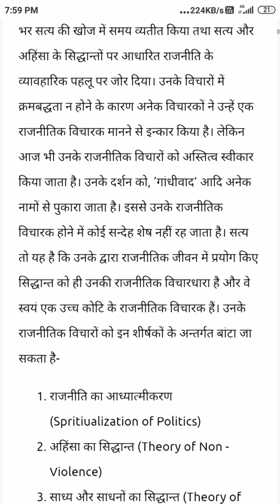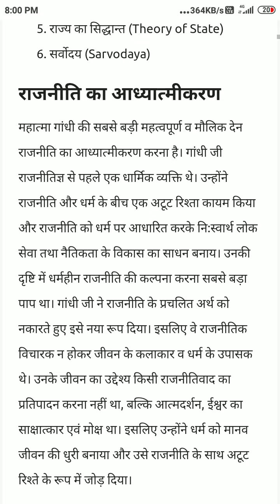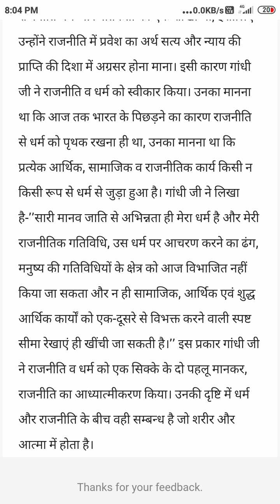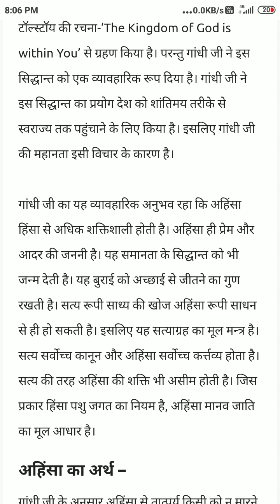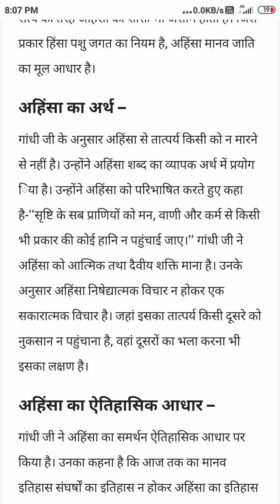Dr Bharat Lal meena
M A  FINAL Pol.Sc.